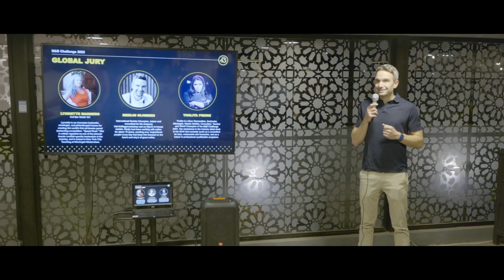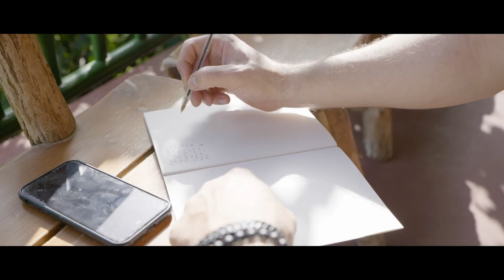Licor 43 Bartenders & Baristas Challenge 2022 - Highlights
What an incredible competition! Hit play and enjoy the best moments of the Bartenders & Baristas Challenge 2022!

Thanks to everyone who took part, congratulations to the winners and talented finalists. See you next year ✨